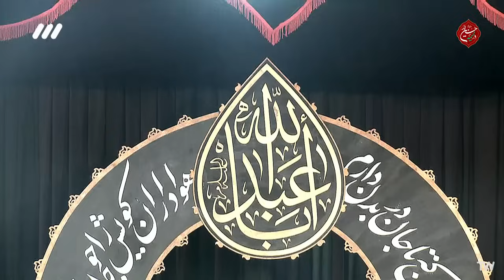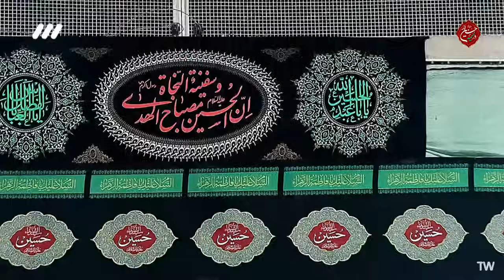استاد رفیعی| سخنرانی بسیار شنیدنی در شب ششم محرم الحرام سال 1403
مکان سخنرانی:
مهدیه خمینی شهر

دوستان و سروران گرامی؛
با سلام و احترام؛
به لطف خدا ویدئوهای محرم  امسال دکتر رفیعی به دست ما رسید و ان شاالله منبعد ویدئوهای جدید را در اختیار شما عزیزان قرار خواهیم داد.
 التماس دعای فراوان

فرا رسیدن ماه محرم بر عاشقان اباعبدالله الحسین تسلیت باد
باز این چه شورش است که در خلق عالم است

باز این چه نوحه و چه عزا و چه ماتم است

باز این چه رستخیز عظیم است کز زمین

بی‌ نفخ صور خاسته تا عرش اعظم است

این صبح تیره باز دمید از کجا کزو

کار جهان و خلق جهان جمله در هم است

گویا طلوع می‌کند از مغرب آفتاب

کآشوب در تمامی ذرات عالم است

گر خوانمش قیامت دنیا بعید نیست

این رستخیز عام که نامش محرم است

در بارگاه قدس که جای ملال نیست

سرهای قدسیان همه بر زانوی غم است

جن و ملک بر آدمیان نوحه می‌کنند

گویا عزای اشرف اولاد آدم است

صبور باش

آرى باز هم صبر کن،

آنچه برایت پیش می آید و آنچه برایت رقم میخورد،

به دست بزرگترین نویسنده عالم ثبت شده!

او که بدون اِذنش، حتّی برگی از درخت نمی ‌افتد...

سایر ویدئوهای شنیدنی استاد گرانقدر رفیعی و عالی:
استاد رفیعی|سخنرانی گوتاه وشنیدنی با موضوع نحوه برخورد امام علی علیه السلام با ناهنجاری های جامعه
استاد عالی |سخنرانی بسیار شنیدنی با موضوع ساختارعالم بر بندگی و خضوع بنا نهاده شده است

خواهد داشت …